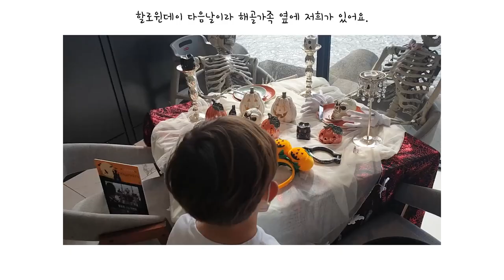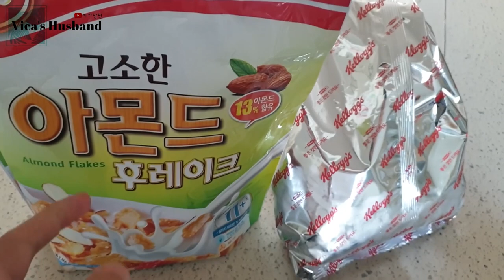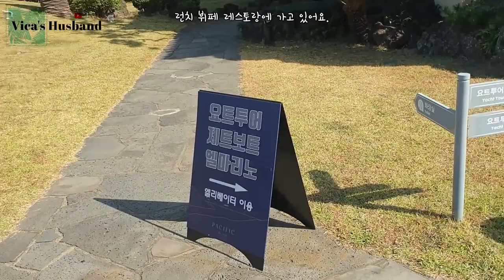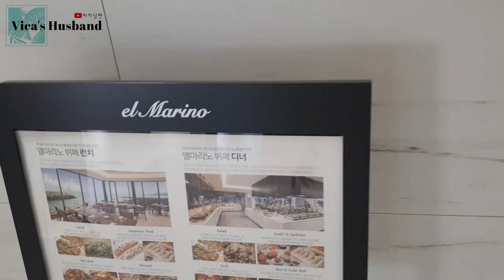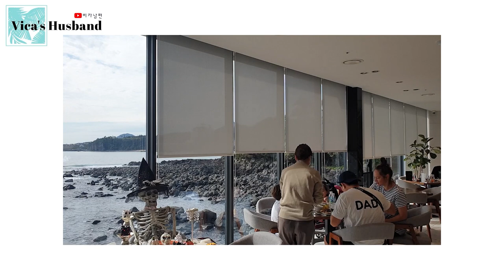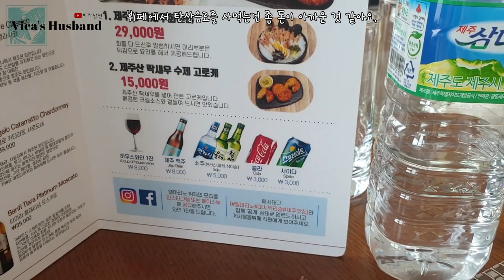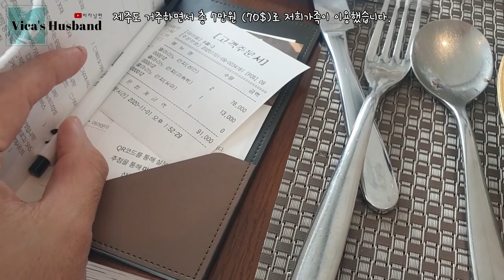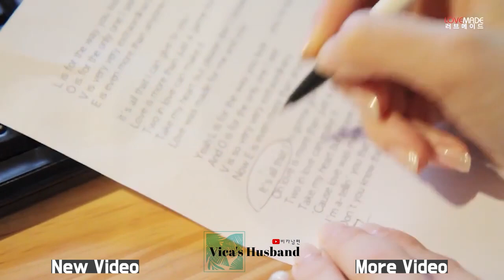국제가족 Vlog｜아침 일상, 제주 바다 뷰 뷔페, 노을 힐링｜Sub)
할로윈데이가 지나고 가성비 좋은 리조트 런치 뷔페에 다녀왔어요.
제주도 노을 힐링은 덤

♣ 비카남편 문의 / Main E-mail

♣ 비카남편  인스타그램 / Main Instagram
vicahusband